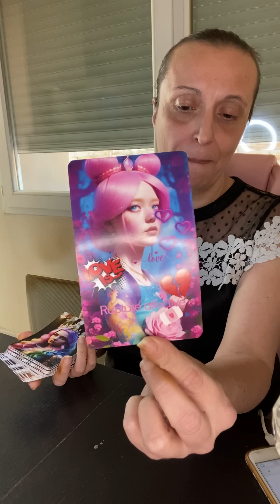Cette personne va t’aimer comme on ne t’a jamais aimé ❤️